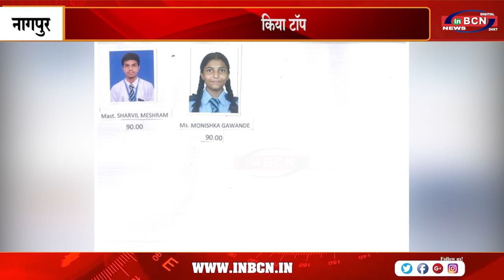साउथ पब्लिक स्कूल के 34 छात्र मेरिट लिस्ट पर छाए....INBCN NEWS